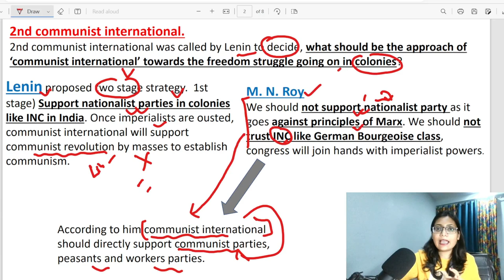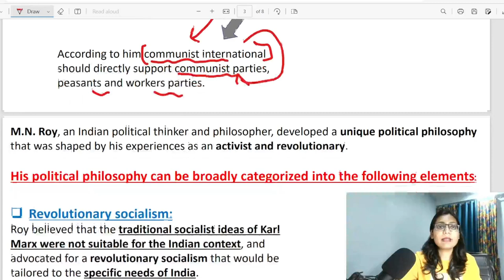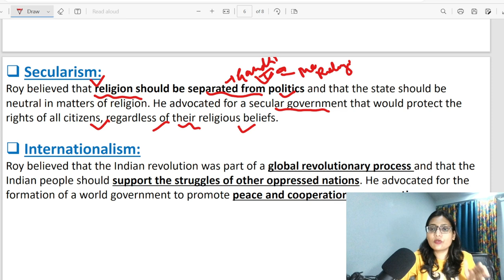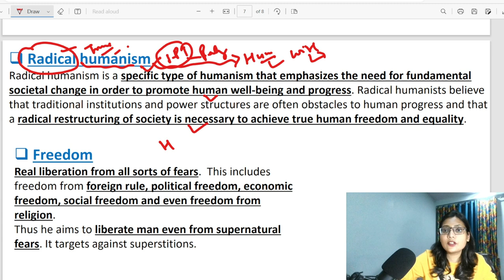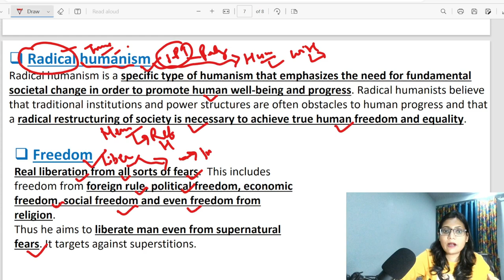M N Roy's Political Thought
M.N. Roy was born in Bengal in 1887. He has unique distinction of having worked with Lenin, Trotsky and Stalin. Like Aurobindo Ghosh, he began his political life as a militant nationalist. Roy thinking passes thought three phases.

Happy Learning!

Thankyou!